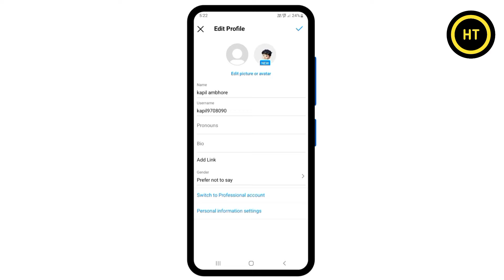instagram par add link ka matlab kya hota hai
About this video :- welcome dosto es video me hum janege instagram mein add link ka matlab kya hota hai dosto agar aap jana chahte ho to phir es video ko pura dekhe